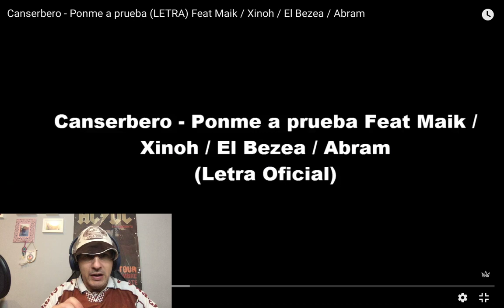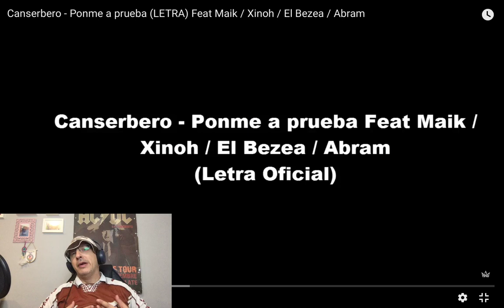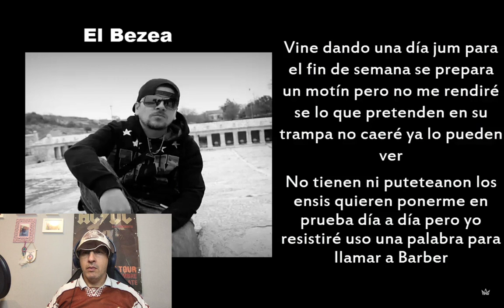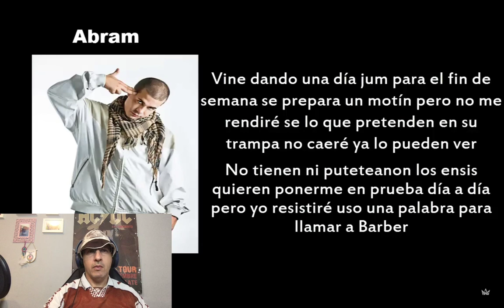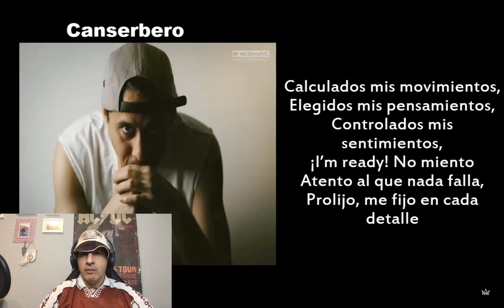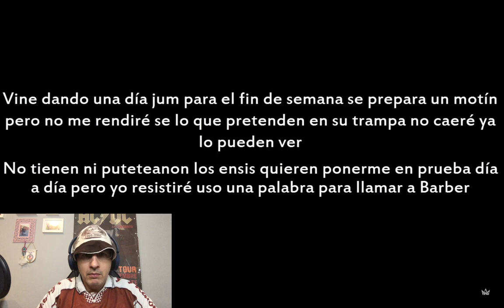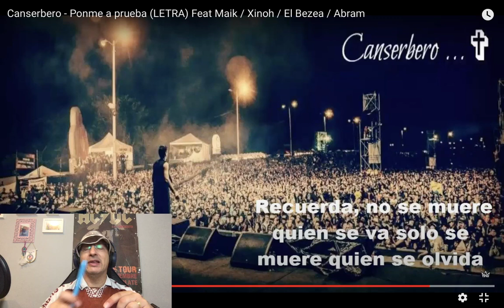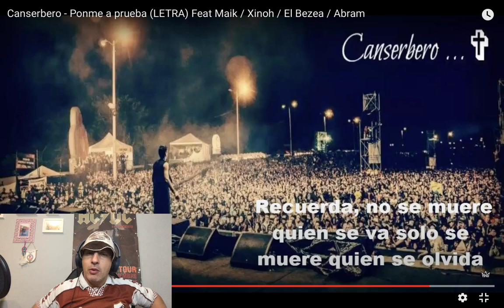CANSERBERO, MAIK, XINOH y ABRAM PONME A PRUEBA - REACCION -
Muy buenas vamos con la segunda canción del día, es el turno de la canción Ponme a Prueba de Canserbero, Abram, Xinoh y Maik.

Pedida por:

Deiker Xavier Becerra Morales
Willer Fernández
Rubenss SX
Miriam 113

Propiedad del vídeo:

4RAP_LIF3

Un abrazo!!!